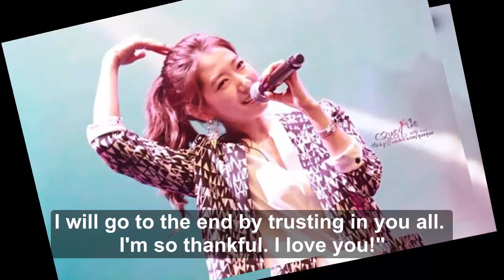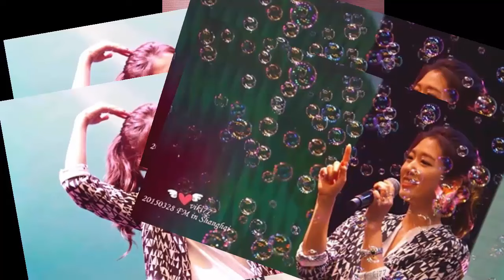Park Shin Hye Donates All Of Her Income To Charity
Lee Jong Suk and Bae Suzy-Smart Looking Couple-New Drama-While You Were Sleeping 당신이 잠든 사이에 2017

Kang Min Hyuk Said That His Acting Smile's Naturally Due To Park Shin Hye is Really So Cute

Jung Yong Hwa and Park Shin Hye Keep Dating Secretly Until They Get Caught By Journalists?

You Won't Believe How Adorable Lee Jong Suk and Park Shin Hye Are In This Video For Millet

Doctors Star Kim Rae Won Secrets Revealed and Want To Do An Action Movie With Park Shin Hye Next Time